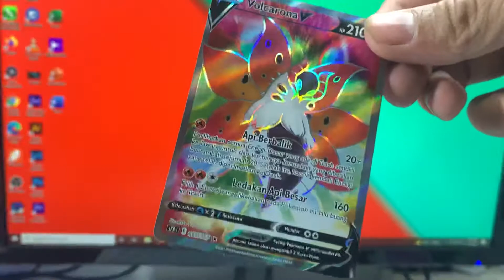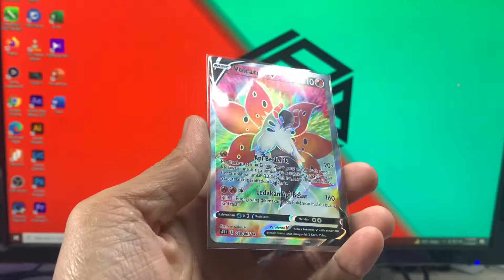OPENING BOOSTER PACK ARUS LANGIT BIRU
Dont forget to support me